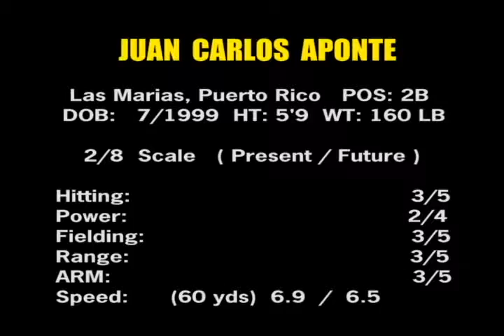Juan Carlos Aponte 2B